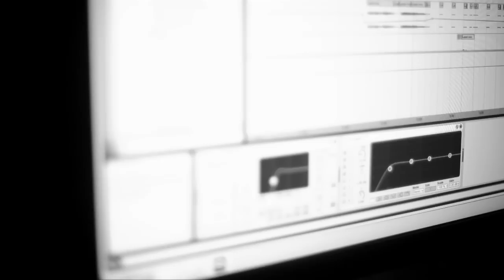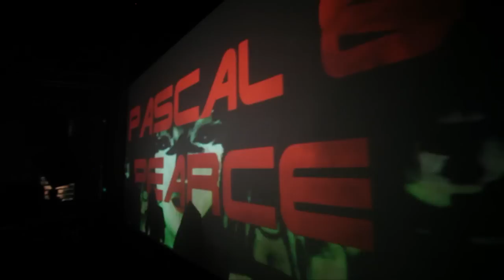Pascal & Pearce Feat Michelle Breeze-Paper Skies (OFFICIAL MUSIC VIDEO)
Paper Skies is the debut Top 10 single from Pascal & Pearce's album Passport which features collaborations with the likes of Greg Carlin (Zebra & Giraffe), Juliet Harding (Goodluck), Tamara Dey (Flash Republic), Louise Carver, Yoav and more + the album features an exclusive REMIX bonus disc featuring Pascal & Pearce remixes of Roger Sanchez, Above & Beyond, Ian Carey Feat Snoop Dogg, Wretch 32 feat Example, Goldfish and many more...